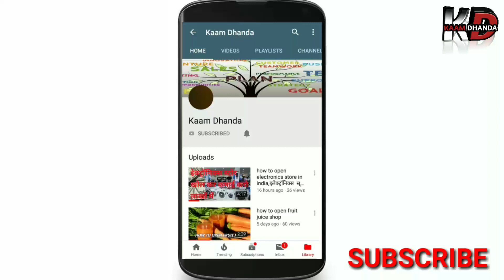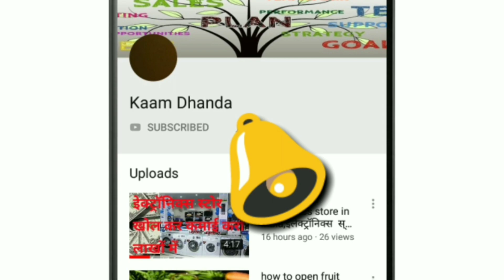kaamdhanda स्टार्ट करें अपने घर से कुरकुरे बिजनेस रोज की कमाई 5500|low investment business idea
पैकिंग/पाउच सीलिंग मशीन खरीदने के लिए इस लिंक पर क्लिक करे

Hello dosto
Is video mein Kurkure ka business Kaise start kar sakte ho is baare mein Jankari De Gayi Hai